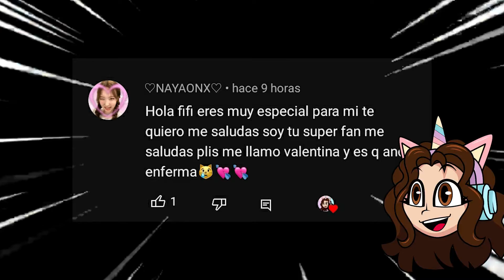GARTEN of BANBAN Pero son IMPORTORES! Garten of Ban Ban 3 Animation |SOYFIFI ✨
En este video veremos a los persoonajes de garten of ban ban 3 pero son IMPOSTORES